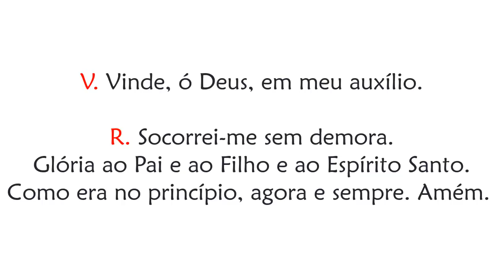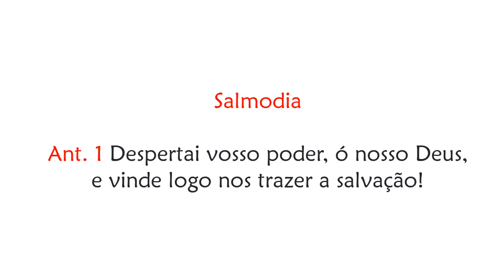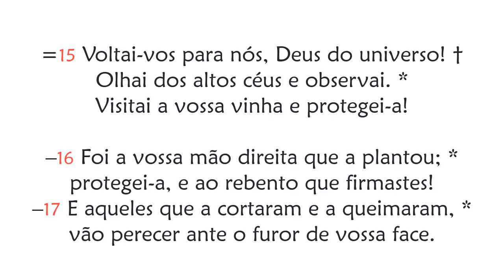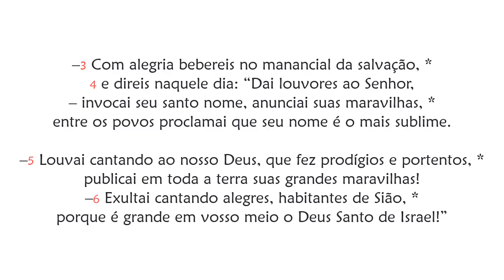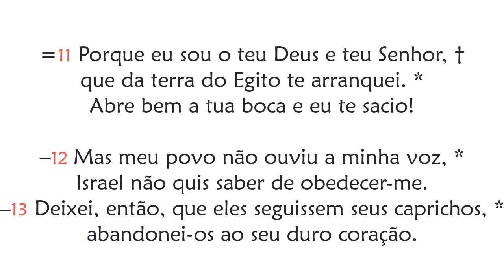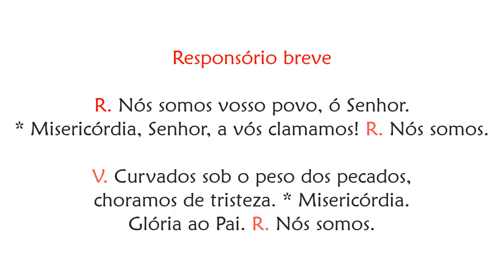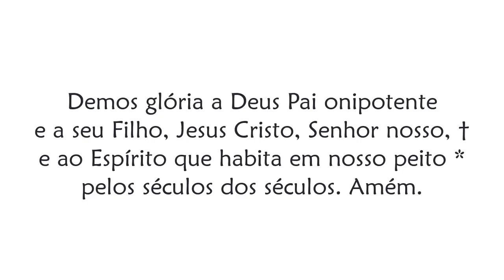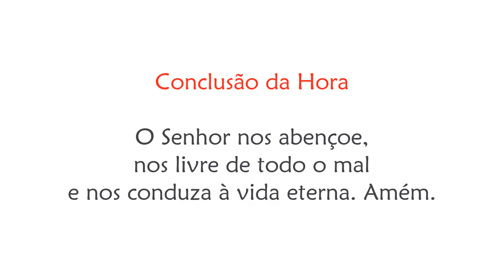Laudes de Quinta-feira da 2ª Semana da Quaresma